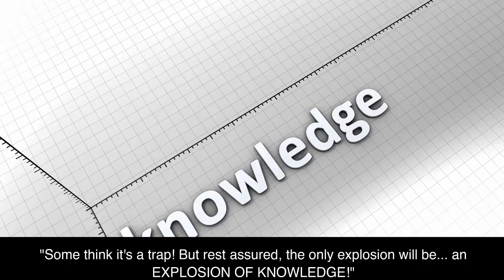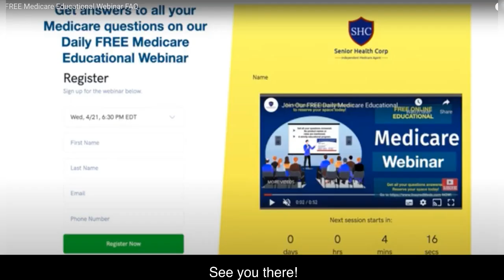"Ever thought, 'Why would I EVER watch a Medicare educational webinar?'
"Ever thought, 'Why would I EVER watch a Medicare educational webinar?' Well, here are the top 5 outrageously funny reasons you might be missing out!” 1. You've Mastered Medicare Telepathy! "Maybe you've developed a rare superpower called Medicare telepathy! Why click on a webinar when you can... just Guess?!" "Okay, maybe not…” 2. Too Many Cat Videos, Not Enough Time! "Between Mr. Whiskers' piano performance and Fluffy’s gymnastics routine, who has time for a webinar?" "But hey, even cats know the importance of good Medicare info!” 3. Fear of Commitment? "No worries! This webinar isn’t asking you to buy a gym membership, join a salsa class, or even feed a fish! Zero commitments. Promise." 4. It’s a Trap! "Some think it's a trap! But rest assured, the only explosion will be... an EXPLOSION OF KNOWLEDGE!" 5. Who Needs Knowledge When You've Got Style? "Maybe you’re thinking, ‘Who needs Medicare knowledge when you've got this much style?’ But guess what? You can have both!” "So, if you're not a telepathic wizard, or a cat mesmerized by other cat videos, check out our on-demand Medicare webinar. It’s free, commitment-free, and packed with info to make your life just a little easier!" Webinar is on demand! " Don't miss out. Click today!" and details of the website. See you there!